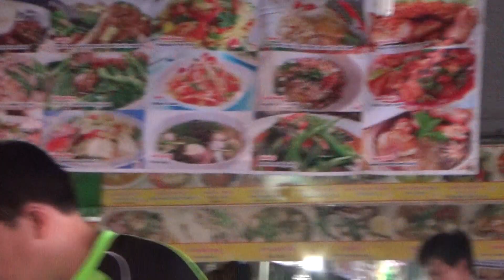掘り出し物が！仕入れの宝庫！？タイのバンコク【チャトチャック・ウィークエンド・マーケット】（ウィークエンドマーケット）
掘り出し物、転売屋は仕入れの宝庫！
チャトチャック・ウィークエンド・マーケットは、
ちゃんと見ようとすると１日がかりになるほど広いです！